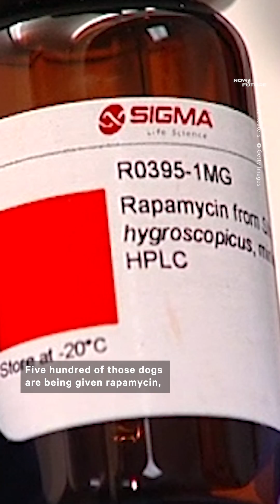Scientists Test Anti-Aging Drug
Could an anti-aging drug meant for dogs work on humans? Here's what we know.